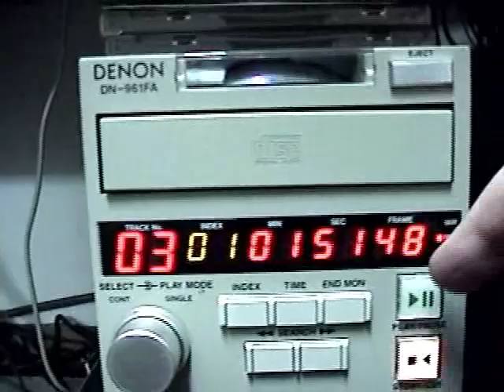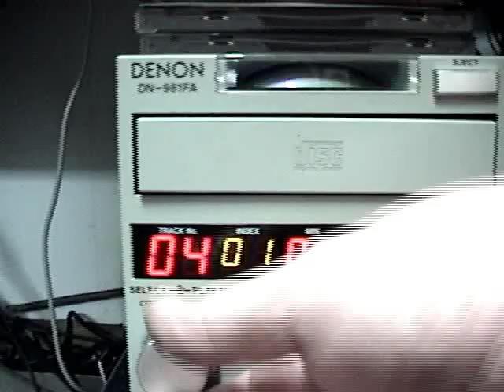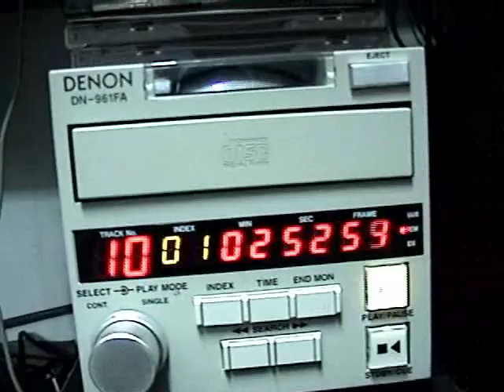Denon DN961 FA CD-Player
People been asking if and what kind of CD-player I use, so here is a short video.
Broadcasting Denon DN 961 FA with a regular tray model instead for earlier cart.
This has XLR balanced output and works great.
Disc format: CD
Digital converter: 16 bit linear
Frequency response: 20Hz to 20kHz
Signal to Noise Ratio: 96dB
Channel separation: 90dB
Total harmonic distortion: 0.008%
Digital outputs: XLR
Dimensions: 144 x 132 x 400mm
 Weight: 12 lbs